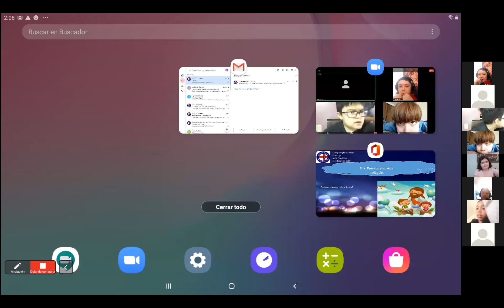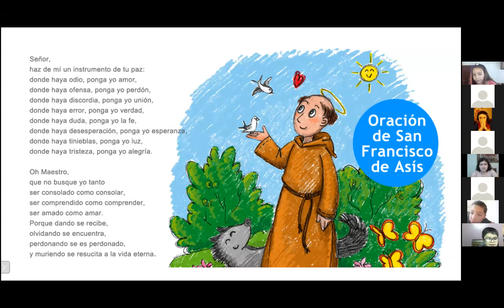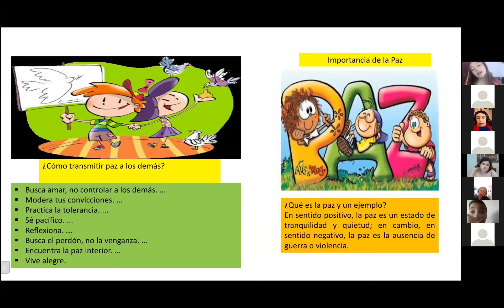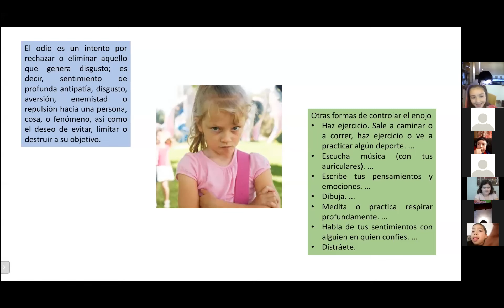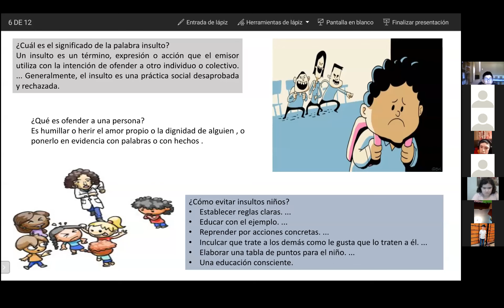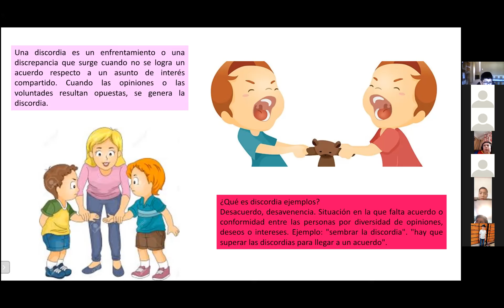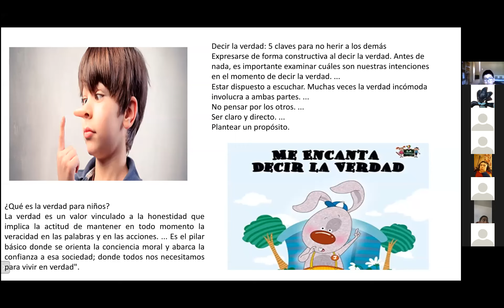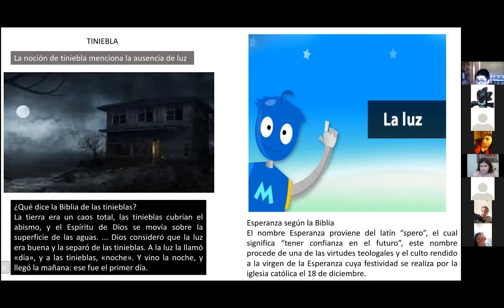Zoom, 3º y 4º Básico, Religión. 6/11/2020